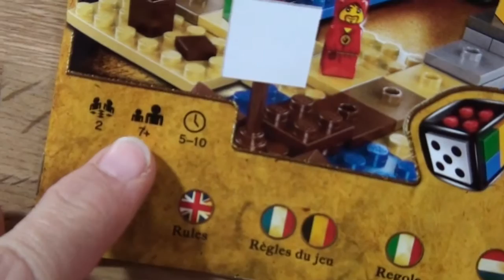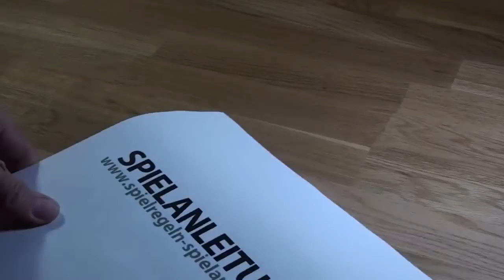Regeln für Lego - Heroica - Draida - Spielanleitung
Lego Heroica ist eine Lego - Boardgame. Es gibt 4 Spiele, die man zusammenbauen und spielen kann. Eines davon ist Draida. Die Spieler erhalten je ein Held als Spielfigur und kämpfen sich mit ihnen ans Ziel.
Lego Heroica Draida, für 2 Spieler, ab 7 Jahre, 5 bis 10 Minuten Spielzeit; Aufbauzeit: circa 15 Minuten.